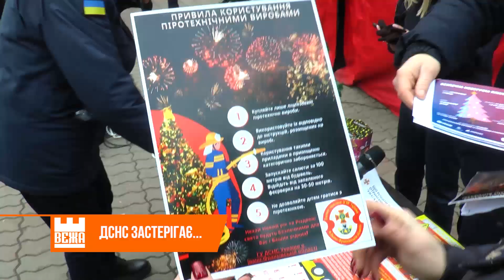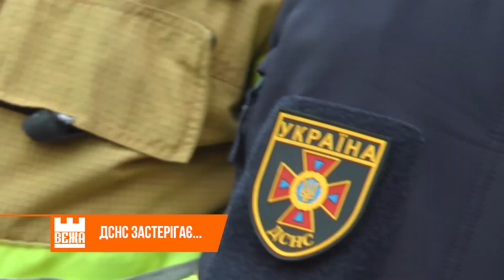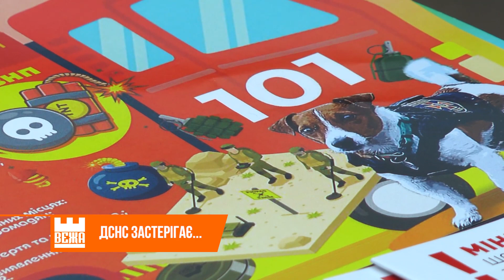В Івано-Франківську ДСНС провели акцію безпечного користування новорічною ілюмінацією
Аби  зимові свята були  безпечними.  Співробітники ДСНС радять   дотримуватися елементарних правил під час застосування  новорічної ілюмінації. Відтак  рятувальники пожежної служби провели практичний  майстер-клас в середмісті Івано-Франківська.

Віталія Когуч, Андрій Буцяк. Новини на "Вежі"